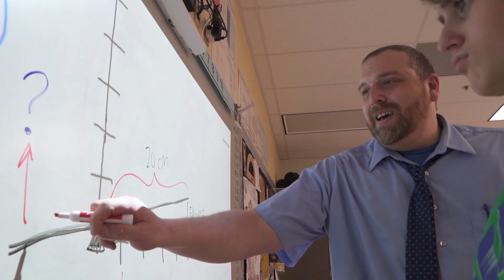Now in :90 - October 2024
October is Academic Excellence Month! Catch up on all of the Mariemont City Schools honors, accolades and accomplishments in the latest Now in :90 with Superintendent Estepp.